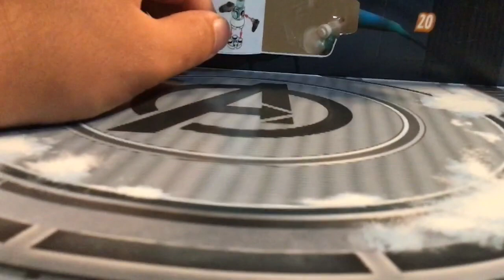Lego Advent Calendar 2021 Day 16